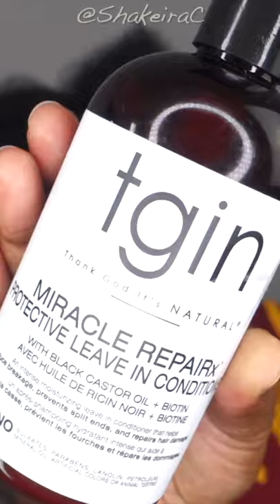Super Neat BANTU KNOTS Hairstyle on your short Natural hair? Ladies would you try this☝🏾☝🏾 ?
➨ Wide Tooth Comb
➨ Black Wide Tooth Rat Tail Comb
➨ Shine 'N Jam
➨ Regular Comb
➨ Tgin Miracle RepairX Leave In Conditioner
➨ Tgin Miracle RepairX C Smooth & Nourish Edge Control
➨ J'Organic Solutions Strengthening & Growth Moisturizer
➨ J’Organic Solutions Hair Growth Oil
➨ J'Organic Solutions Moringa-Shea hair yogurt
➨ Stainless Steel Rattail Comb
➨ Black Hair Ties
➨ Mini Rubber Bands Soft Elastic Bands

🔗  GET CONNECTED ⇣

🎥 CAMERA + EDITING ↓
C a m e r a : sony rx100 iii
S o f t w a r e : Adobe Premiere Pro CS6
L i g h t i n g : Natural